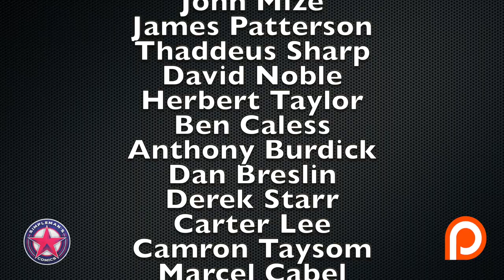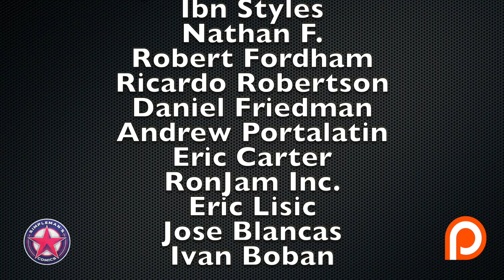Recapping the Hottest New Comic Book Releases of October 30, 2019